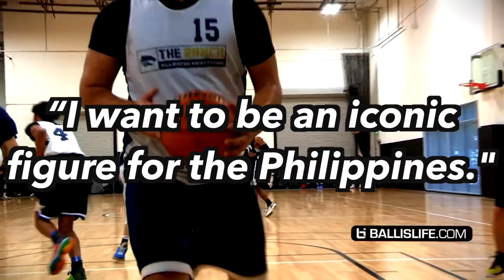This 17 Year Old is the Best Philippine Basketball Player in America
We know that LiAngelo Ball is getting ready to start college basketball, but what if the Best Philippine Basketball Player in America was only 17 years old and was also getting ready for college?

What is up dudes, dudettes, ballers, players, it’s ya boi MJ! We are so close to 10K so let’s try to get it in the next 5 days! I gotchu with the allday content,

But anyway, today I wanted to talk about the best Philippine basketball player in America, Remy Martin. Remy Martin is a 17 year old point guard that just committed to the Division 1 basketball program of Arizona State. A four star recruit, Remy Martin has led the highly coveted Sierra Canyon High School to a 4th straight Division title! Scouts have praised his game and ranked him as the 23rd best point guard in the Class of 2017! He had offers from other colleges like UCLA, but turned them down for ASU because he felt like he wanted to be on his own to develop.

Family and nationality have always been extremely important parts of Remy’s life. His mother immigrated from the Philippines as a teenager and Remy Martin has dual citizenship in America and the Philippines. He is proud of his Fil-Am or Filipino-American status and has stated that “I want to be an iconic figure for the Philippines. I want to be the face of basketball for the Philippines. I think I’m capable of doing that,” In all honesty, I think he can. While these statements may seem far-fetched, Remy Martin, with his iconic hair, has built a fanbase as a high schooler because he played with such an intense passion for the game. He is a 5’ 11” guard and is explosive with a great feel for the game, with an all around impact and that would translate overseas.

He has been a winner in Sierra Canyon. Winning DNA doesn’t just disappear. His hard work ethic coupled with him receiving training in America in the NCAA is significant. This type of training would put him an edge ahead of other filipino players at such a young age. Afterall, college basketball is meant to prepare talent into NBA ready players. Making the NBA may be hard for Remy because he is on the shorter end of the stick, but his skills and explosiveness can be translated to any level of the game. I fully believe that Remy Martin could take all of Philippine basketball by storm because he is elite. Remy Martin and Christian David are the only 4 star Fil-Am recruits this year although Christian is also Canadian, but Remy Martin seems poised to take on more of a leadership role with more responsibilities. He is afterall ASU’s best player.

Yes, Remy’s game is still incomplete. He is turnover prone. Yet at the same time, he came off of a high school season in which he dropped over 7.5 assists per game. His athleticism doesn’t just mean quickness. He has bounce and can finish with some high-flying dunks. He could dominate Philippine basketball, but as of now he is still going through the motions, making strides on improving his game, but as of now he currently is the best Philippine basketball player in America.